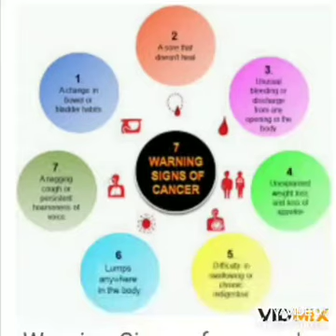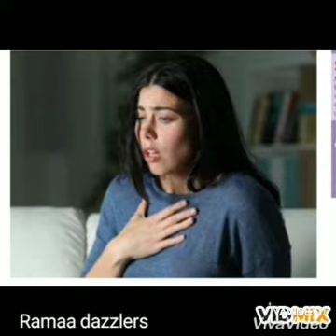Early signs that cancer is growing in your body 😲